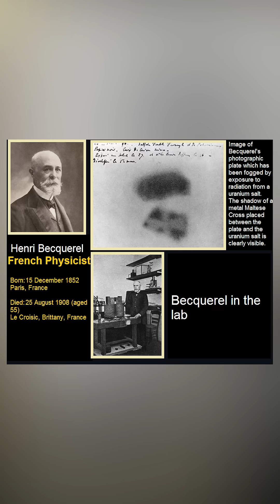The Shocking discovery of Radioactivity!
Did you know radioactivity was discovered by accident? 😲 In 1896, Henri Becquerel found that uranium emitted mysterious rays—even without sunlight!

Later, Marie & Pierre Curie discovered polonium & radium, winning a Nobel Prize for their groundbreaking work. Then, Ernest Rutherford revealed how radioactive elements decay over time and even transformed oxygen into nitrogen!

Radioactivity has changed the world—powering medicine, energy, and even atomic bombs. But is it a gift or a curse? ⚛️

Hit LIKE if this blew your mind! 🤯